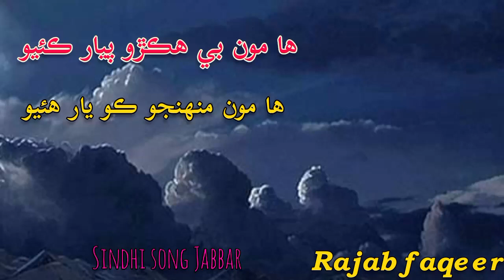Ha mhonjo ko yaar hoieo-Rajab faqeer#sindhisong